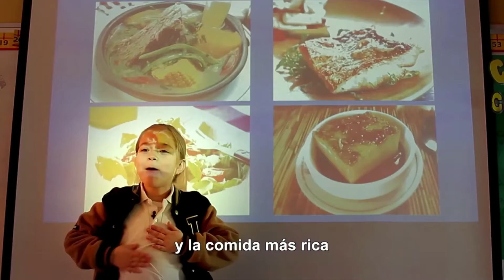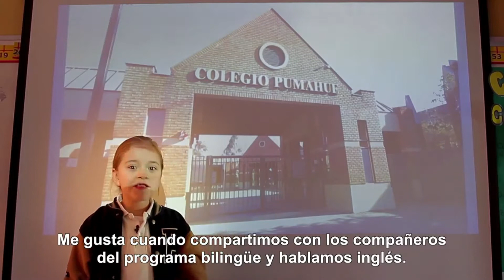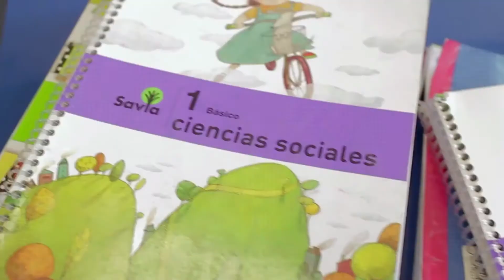Currículum paralelo Tradicional y Bilingüe